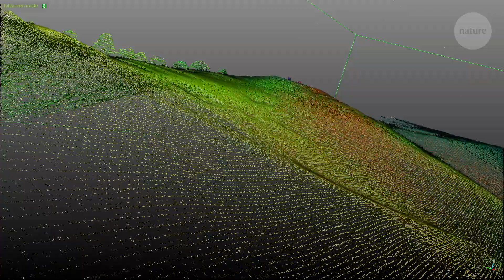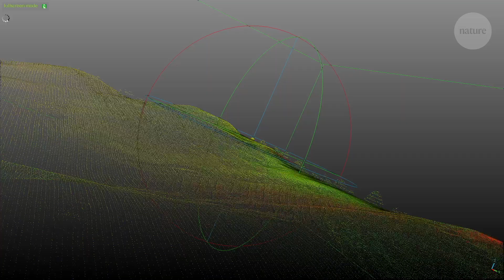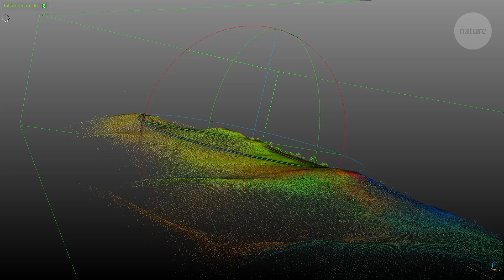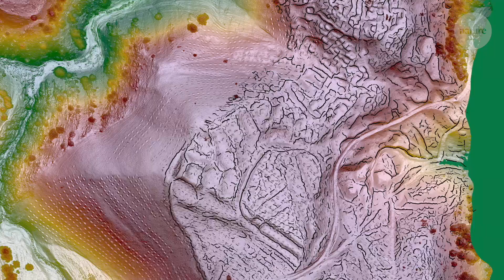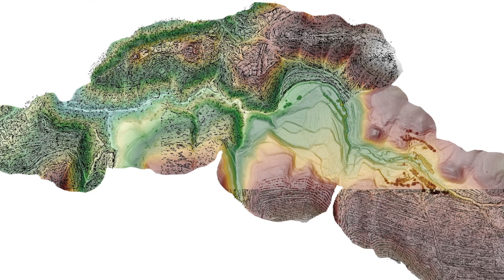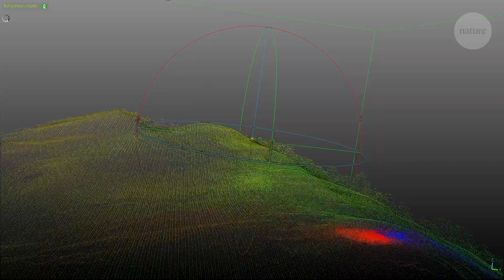Uncovering a lost mountain metropolis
An isolated plateau in the highlands of southeastern Uzbekistan in Central Asia, looks like an expanse of rolling hills. But look closer and a shard of pottery or the stony remnant of an ancient wall might hint at an archaeological secret hidden for hundreds of years.

Now a team of archaeologists have used drone-mounted LiDAR to virtually peel back the layers of sediment and vegetation. Revealing two ancient cities, much larger than previously imagined, built 2,000 metres above sea level.

The finding of these urban centres, called Tashbulak and Tugunbulak, at such high altitudes, may mean that highland areas may have played a more important role in medieval trade than previously thought.